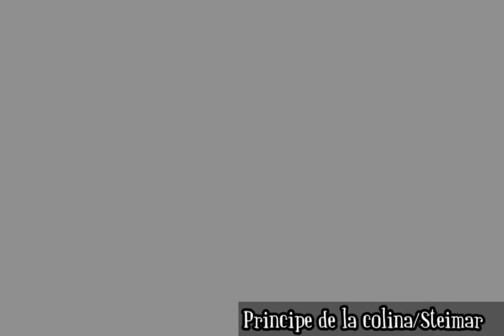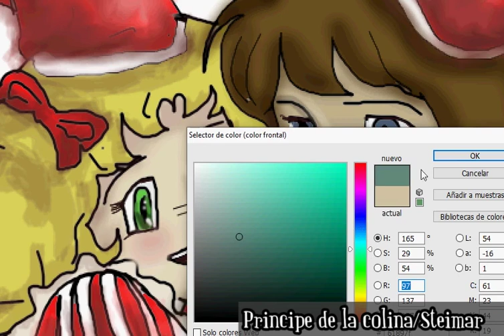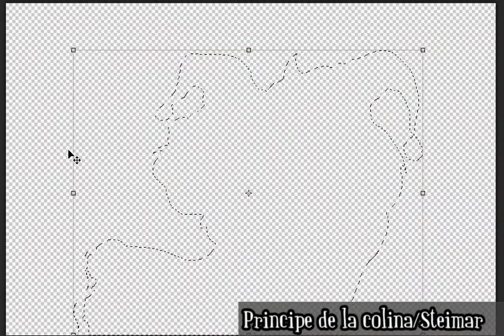Dibujo de Candy y Terry NAVIDEÑO